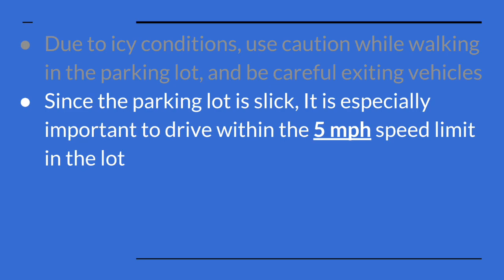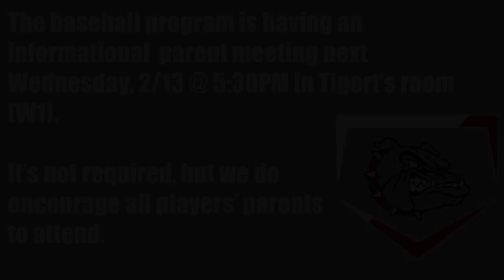Sandpoint High Today Feb. 8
The Sandpoint High School announcements for Friday, Feb. 8.